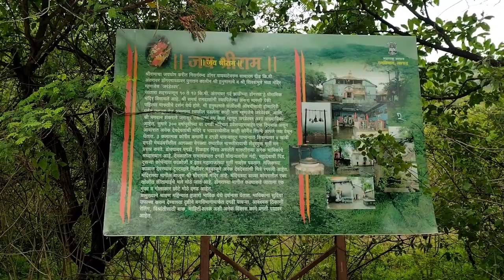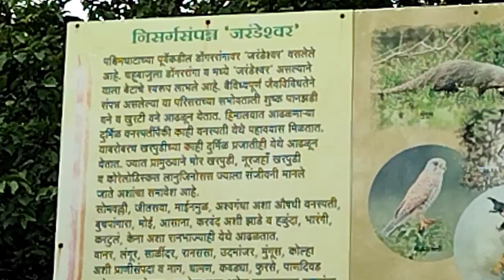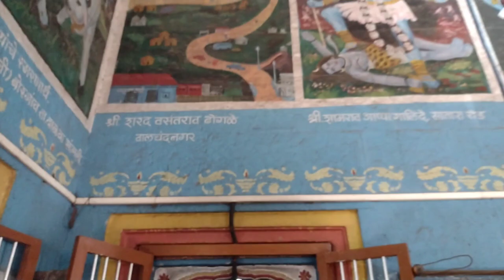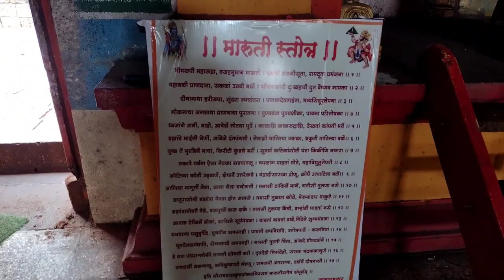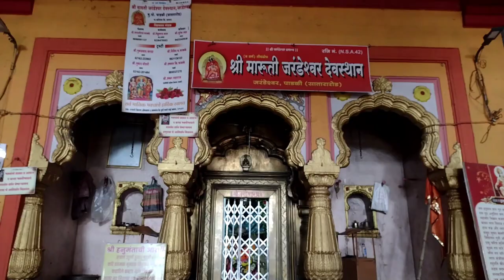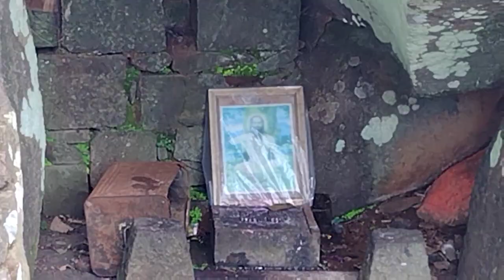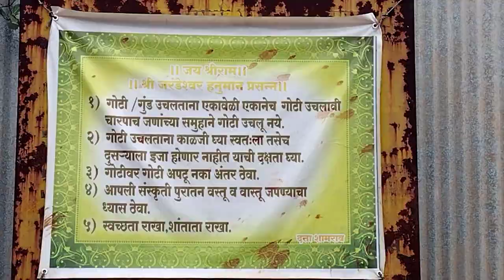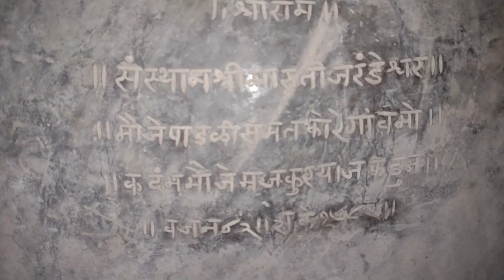Jarandeshwar | Lord Hanuman temple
Jarandeshwar is the Hindu temple at hilltop. This sacred place is located in the Satara district of Maharashtra. This hill is covered by deep forest. Many birds, animals can be observed here. The temple is established in 17th century under influence of the great saint Samarth Ramdas Swami.